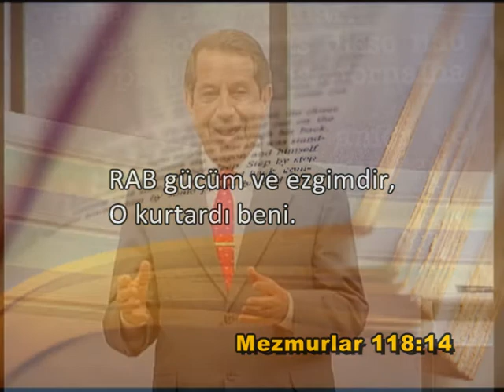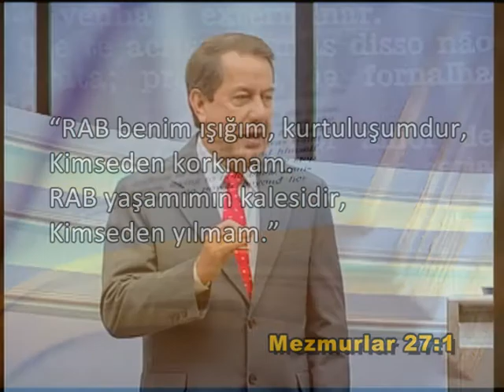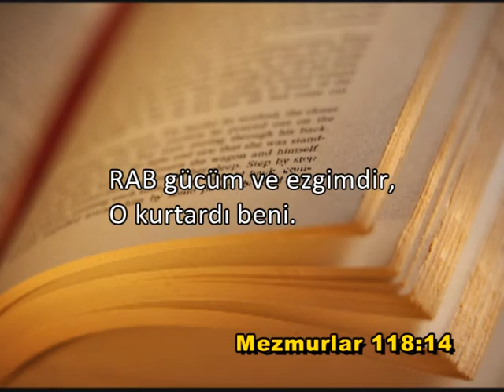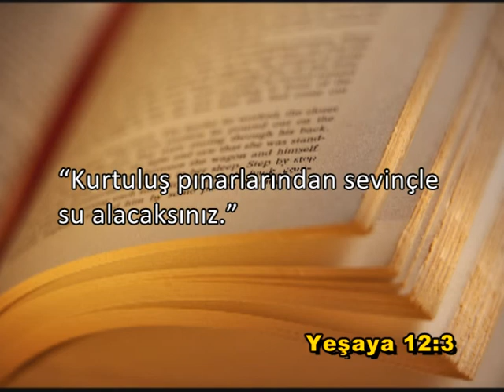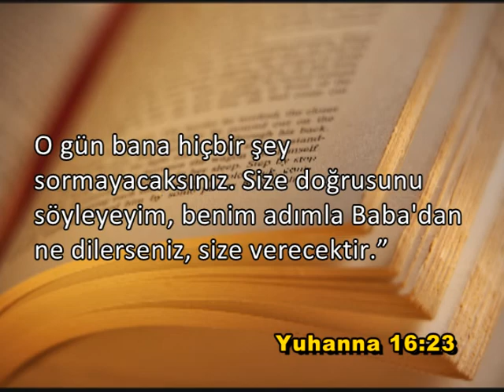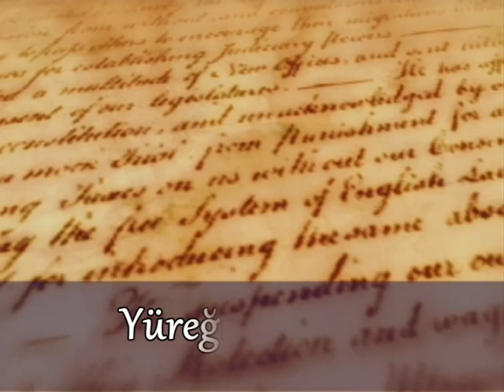Doktor Soares İman Gücü Bölüm 1210